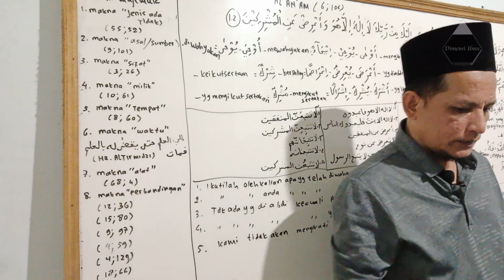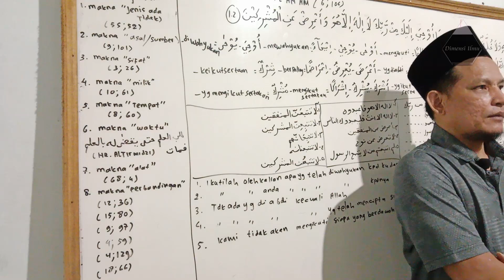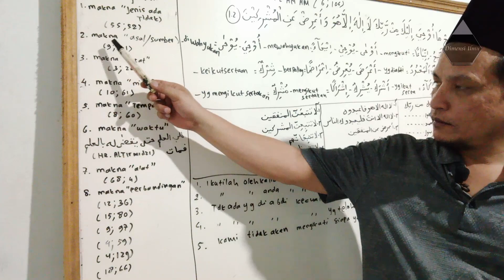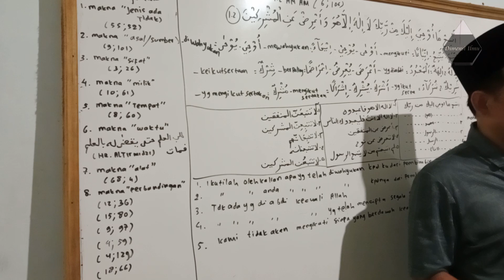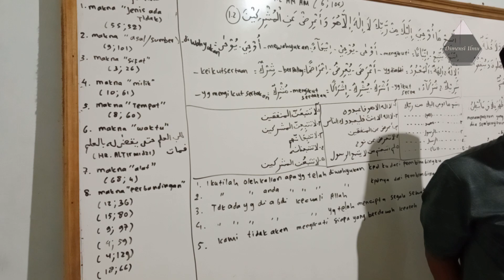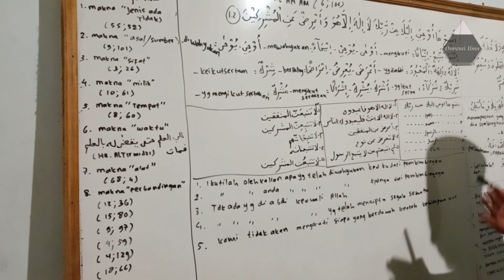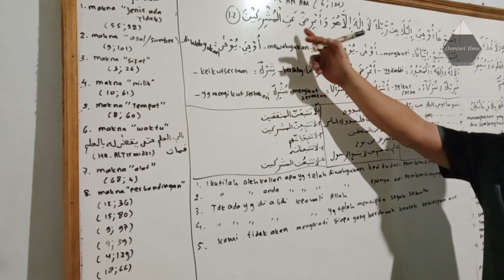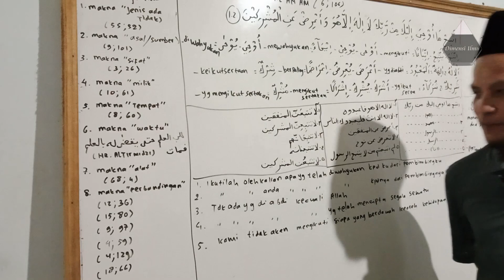ALQURAN KALAM RASUL ATAU KALAMULLAH???| EKSPLORASI AL AN'AAM(6;106)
Passcode: TBAZOOM